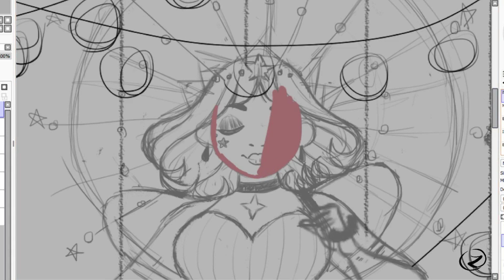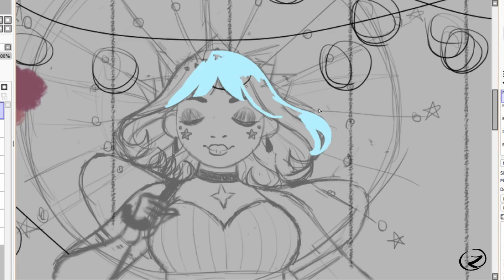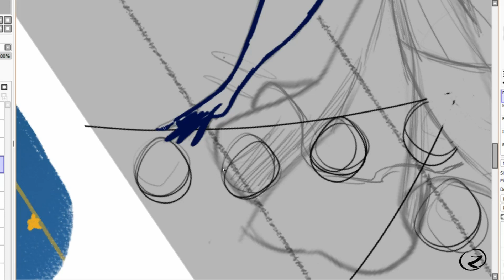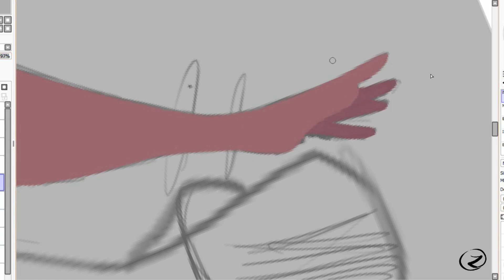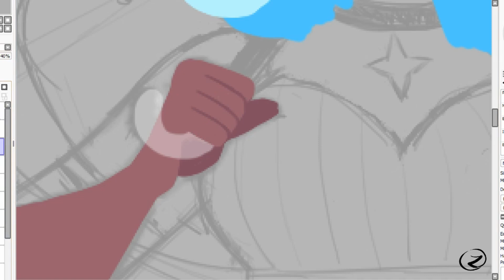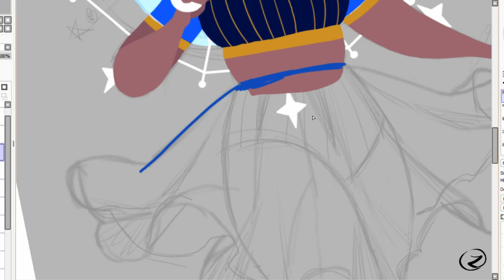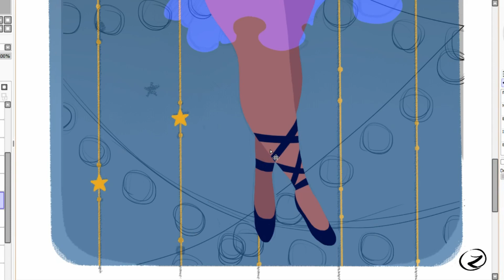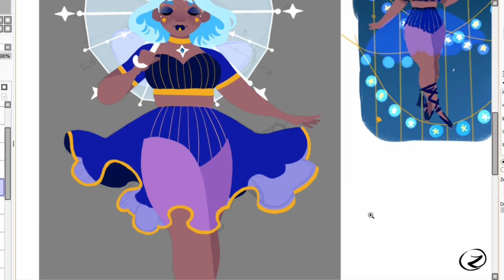Circus Star Card Speedpaint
A Circus Star is born because I just really wanted to draw this.

(´▽｀)ノ♪ music:
Orion Experience - Children of the Stars